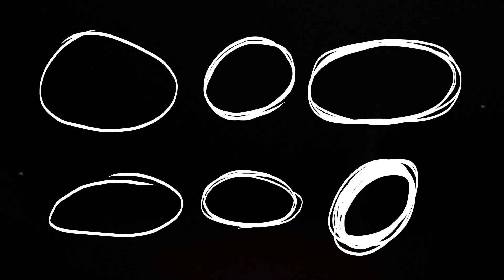Grunge Pack Overlay 4K - Elements | After Effect Template